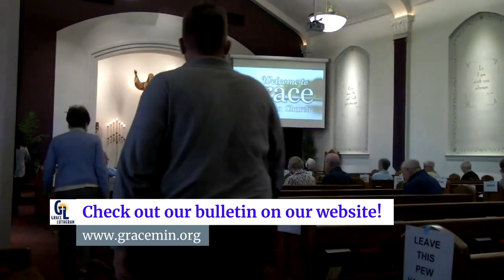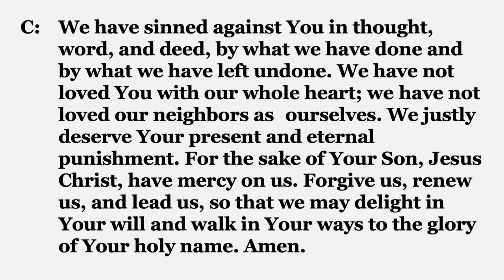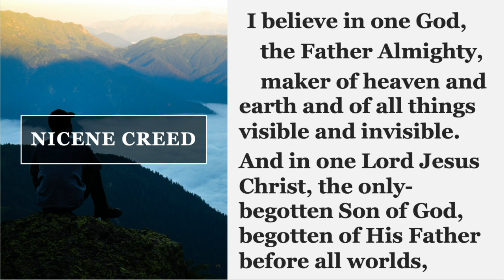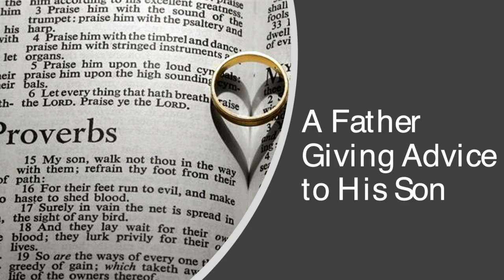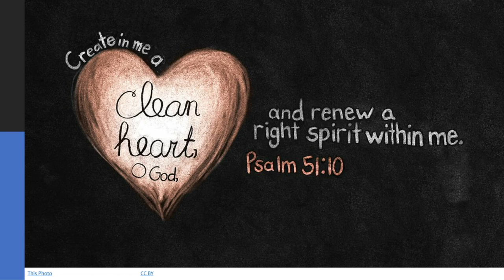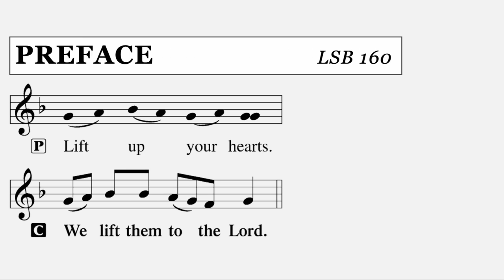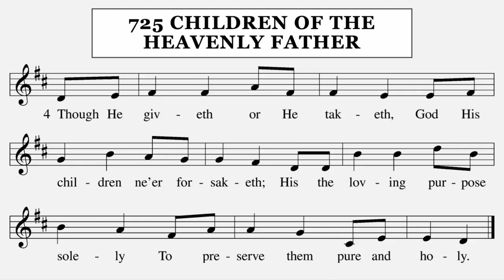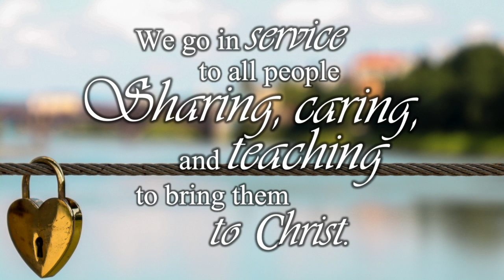Sunday Livestream Service | Finding the One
On September 20, 2020, Pastor Greg Enterline continues in his sermon series, "Putting It All Together." This week is focused on the heart and Proverbs 31.